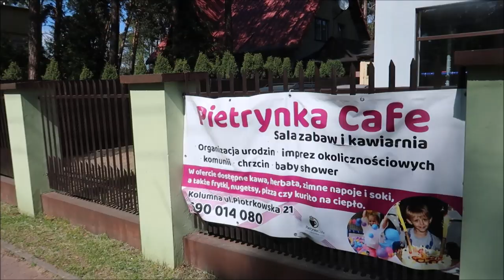Wiśniomaj 06 Cydr i spacery